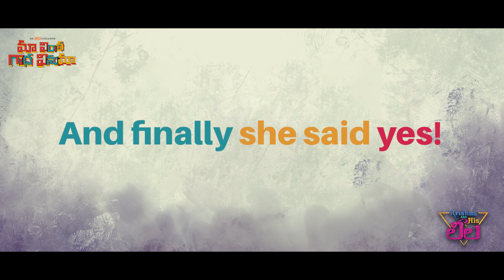Maa Vintha Gaadha Vinuma ft. Krishna And His Leela crossover | Seerat Kapoor | Siddhu | Watch on AHA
And she finally said YES! 😉
Ruksaar 🔁 Vineetha!

📽️ Watch now on ahavideoIN.